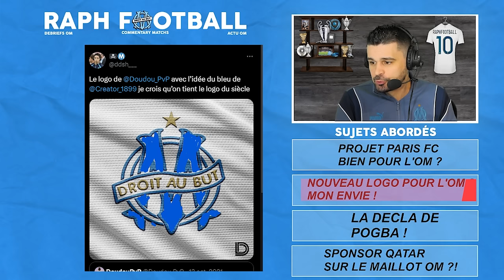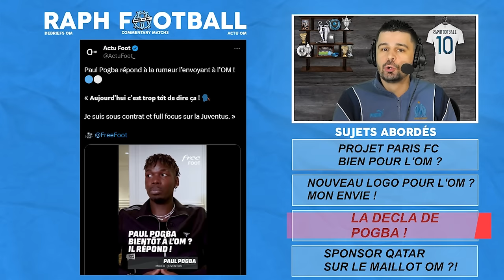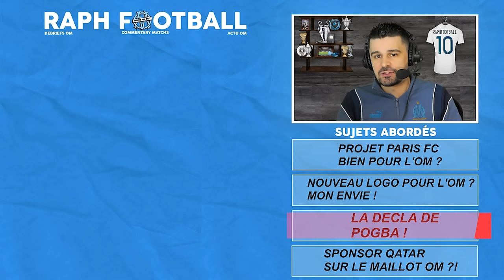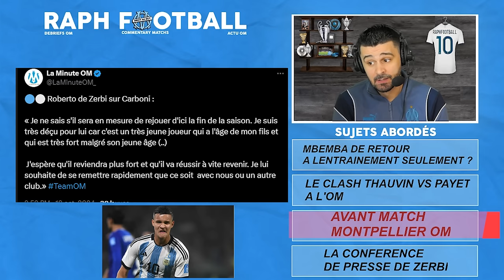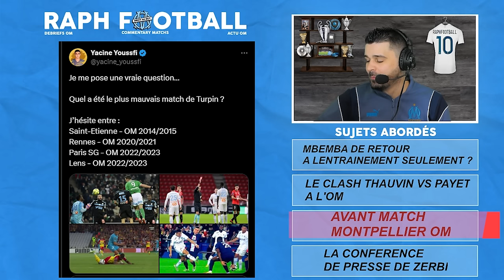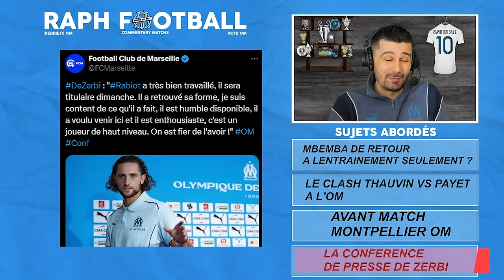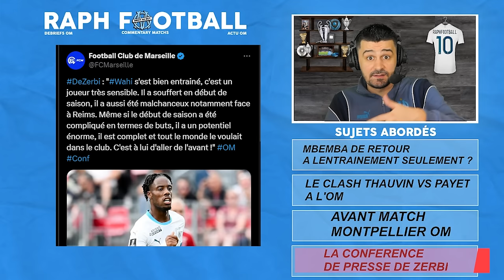❌La DÉCLA de POGBA! PARIS FC bonne chose pour l'OM? Le Cas MBEMBA! Un Nouveau LOGO? Montpellier-OM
Avant match montpellier vs olympique ligue 1 à la mosson, petite pression pour l'OM de De Zerbi qui doit se relance après le match nl face à angers 1-1 et la défaite à strasbourg 1-0. Ma composition, analyse de l'adversaire, de la conference de presse de De Zerbi, mon pronostic.. Point sur l'actualité om : le sponsor qatari sur le maillot ? pairs fc un bien pour la ligue 1 et l'OM ? la déclaration de paul pogba sur son avenir ! le cas chancel mbemba qui est de retour à l'entrainement! l'interview de florian thauvin aupres de zack nani et ses propos sur dimitri payet.. mon avis et ma preference sur un nouveau logo pour l'om!

00:00 intro
01:02 PARIS FC bonne chose pour l'OM ?
07:25 Nouveau LOGO, ma préférence!
08:53 La Décla de POGBA! Mercato rumeurs
11:57 Sponsor Qatari sur notre maillot ?!
14:37 Le Cas MBEMBA
16:17 Thauvin Vs Payet les vérités!
21:54 Montpellier-OM les INFOS
25:40 Ma Compo!
28:58 Prono Unibet
31:40 La Conf de De Zerbi
34:05 Analyse Montpellier
36:35 Fin